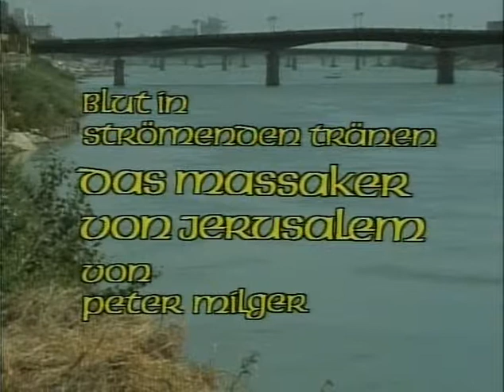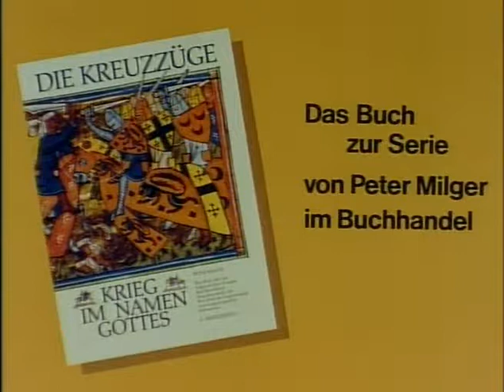DK 03v13 Massaker von Jerusalem